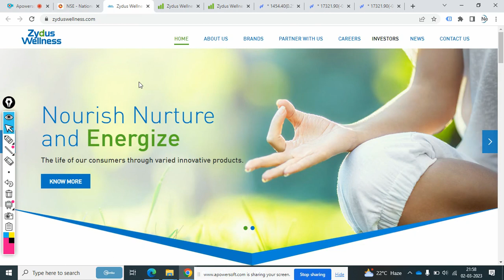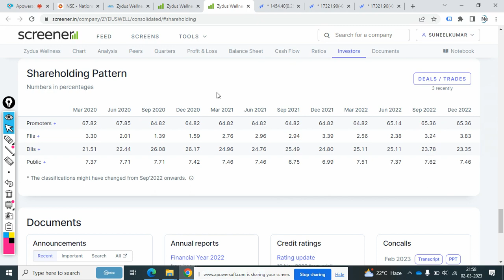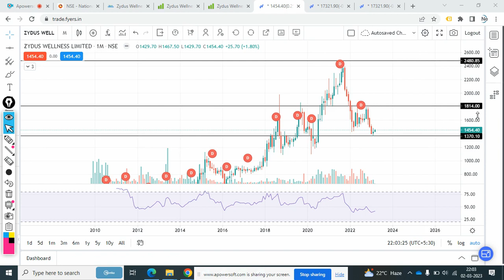Zydus Wellness Share | Zydus Wellness Stock Analysis | Zydus Wellness Stock Targets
Watch the Video about Zydus Wellness Limited Analysis Today. This Share is ready for upside range breakout. Check buying or selling levels and targets on chart.